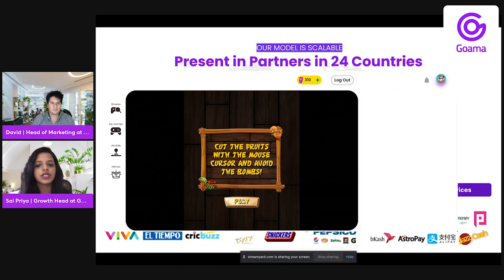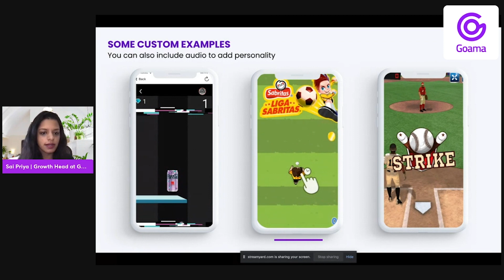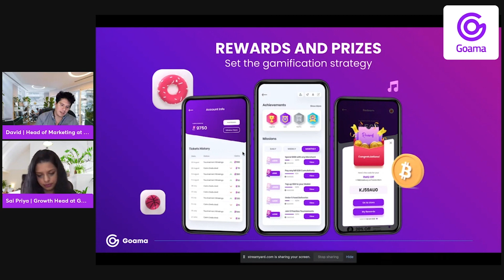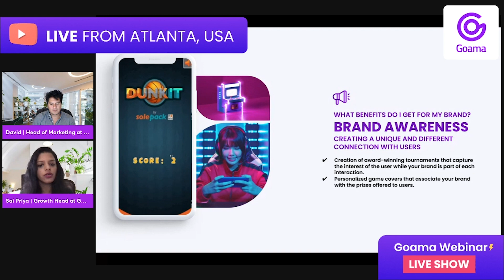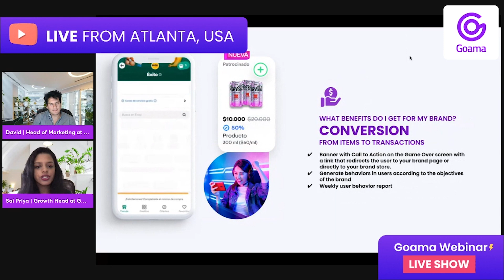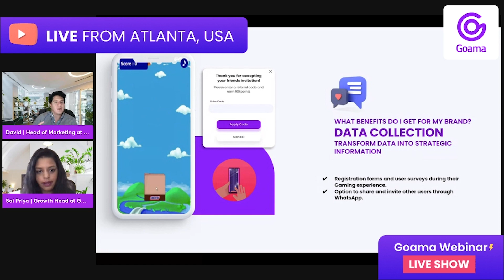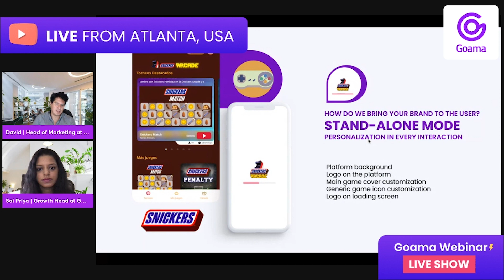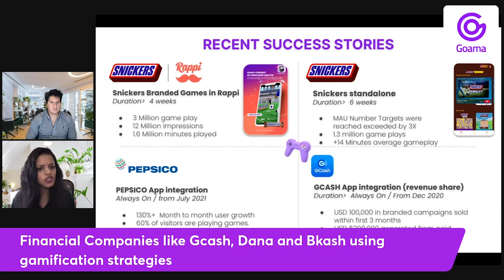Gamification as marketing strategy - Goama Webinar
See how companies are using gamification as marketing strategy by adding games and reward system to their App or Website. Get the latest news in marketing innovation.

Goama provides gamification services to boost your marketing strategy.